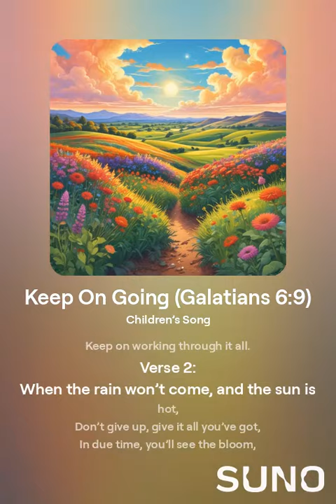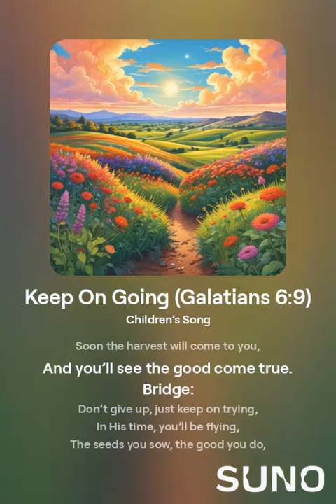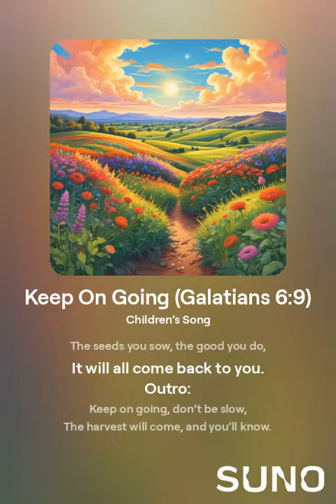Keep On Going (Galatians 6:9)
I was inspired to write a narrative poem with elements of lyric poetry after reading Galatians 6:9.

HERE IS MY COLLECTION OF THOSE POEMS WRITTEN IN 1991.

Since I’m not a strong singer or composer, I used AI to create the musical arrangement and vocals in 2024 when I saw YouTube videos asking AI to write various songs in various genres.

So, I decided to see if AI can make the music and lyrics to go with my poems and I put them or will put them on youtube. Admittedly, my vocal skills aren’t great—perhaps reminiscent of Roseanne Barr’s rendition of the national anthem—but I hope the message and essence of the poem shine through regardless!

(Children’s Song)
Verse 1:
When the days are long, and you feel so slow,
Just remember what you sow,
Keep on going, don’t stop now,
Soon you’ll see the why and how.
Chorus:
Keep on going, don’t give in,
There’s a harvest waiting, you will win,
The seeds you plant will grow so tall,
Keep on working through it all.
Verse 2:
When the rain won’t come, and the sun is hot,
Don’t give up, give it all you’ve got,
In due time, you’ll see the bloom,
It’ll come to you real soon.
Verse 3:
Galatians says don’t be tired,
Keep on going, stay inspired,
Soon the harvest will come to you,
And you’ll see the good come true.
Bridge:
Don’t give up, just keep on trying,
In His time, you’ll be flying,
The seeds you sow, the good you do,
It will all come back to you.
Outro:
Keep on going, don’t be slow,
The harvest will come, and you’ll know.

BIBLICAL BREAKDOWN OF “Keep On Going (Galatians 6:9)”:
Verse 1:
Weariness in doing good (Isaiah 40:30) – even youths grow tired and weary.
Galatians 6:7 – a man reaps what he sows.
Perseverance (Hebrews 12:1) – run with perseverance the race marked out for us.
Trust in God’s timing (Ecclesiastes 3:11) – He makes everything beautiful in its time.
Chorus:
Galatians 6:9 – don’t grow weary in doing good.
James 5:7 – be patient for the Lord’s coming, like a farmer waiting for harvest.
Matthew 13:8 – seeds that fall on good soil produce a crop.
Colossians 3:23 – work as if working for the Lord, not for human masters.
Verse 2:
Seasons of hardship (Jeremiah 17:8) – like a tree planted by water, it has no worries in drought.
Philippians 4:13 – you can do all things through Christ who strengthens you.
Galatians 6:9 – in due season, you will reap a harvest if you don’t give up.
God’s promises fulfilled (Habakkuk 2:3) – the vision awaits its appointed time.
Verse 3:
1 Corinthians 15:58 – stand firm and let nothing move you.
Psalm 126:5 – those who sow in tears will reap with songs of joy.
Romans 8:28 – all things work together for good for those who love God.
Bridge:
Persistence in faith (Hebrews 10:36) – you need perseverance to receive what He promised.
Isaiah 40:31 – those who hope in the Lord will soar on wings like eagles.
2 Corinthians 9:6 – whoever sows generously will also reap generously.
Luke 6:38 – give, and it will be given to you, a good measure.
Outro:
Hebrews 12:1 – run the race with perseverance.
Galatians 6:9 – in due season, the harvest will surely come.